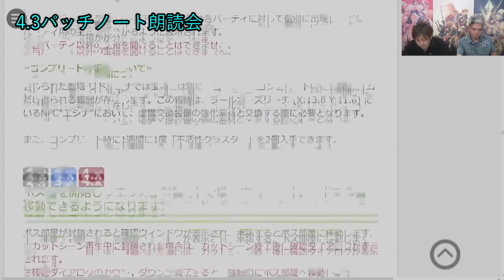【FF14】吉Pからの願い「皆さんのモラルを信じています」